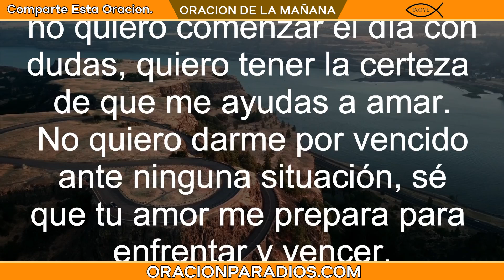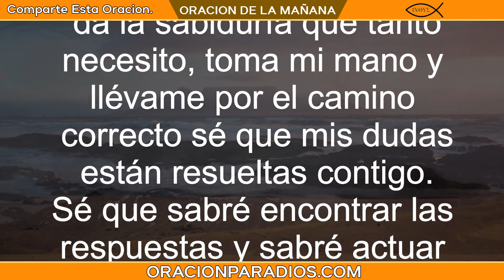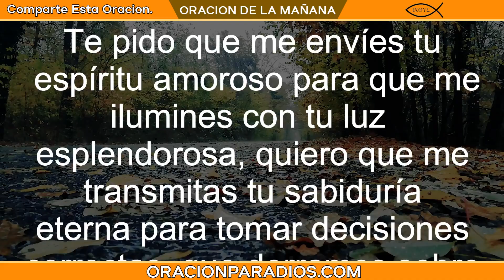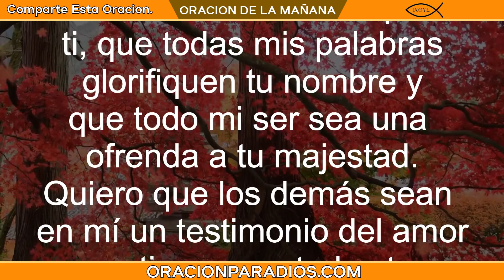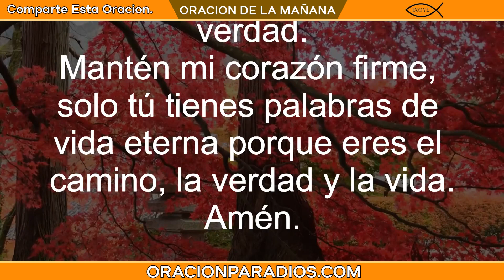Oración de la MAÑANA del día MIÉRCOLES 17 de NOVIEMBRE del 2021 - Oracion para Dios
Oración de la Mañana del día MIÉRCOLES 17 de NOVIEMBRE del 2021 oración del día de hoy.